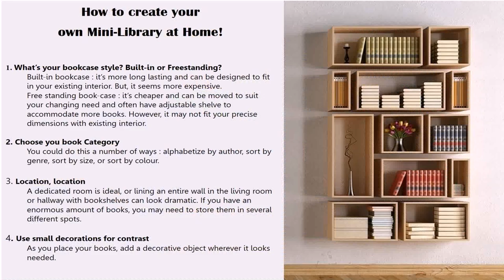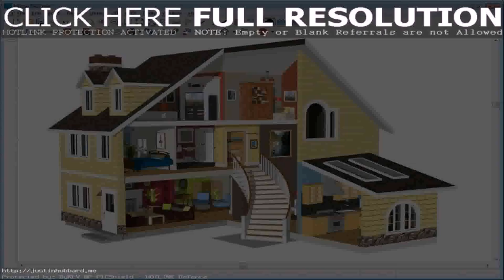Design Your Own Home Library - Gif Maker DaddyGif.com (see description)